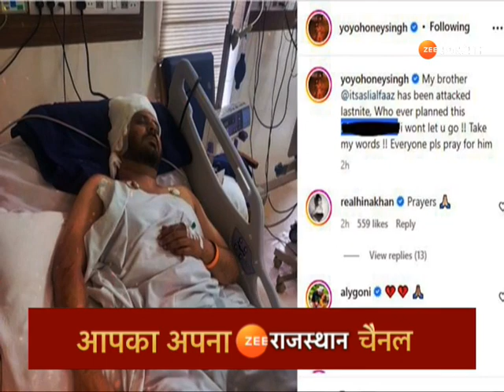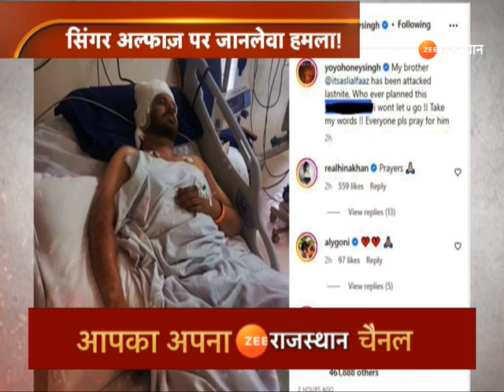Sidhu Moose Wala murder case I मूसेवाला के बाद सिंगर अल्फाज पर जानलेवा हमला ! I PunjabiSinger Alfaaz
Sidhu Moose Wala murder case I मूसेवाला के बाद सिंगर अल्फाज पर जानलेवा हमला I Punjabi Singer Alfaaz